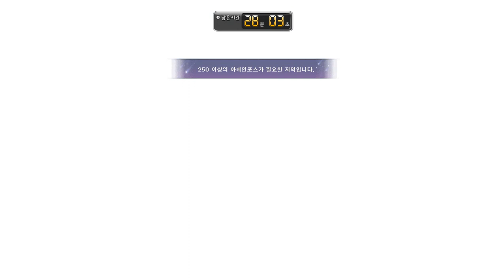[메이플스토리] 스프 180초 변경 후 나이트로드 하드 루시드 풀데카 2020.09.17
어쩐일로 윌+루 둘 다 풀데카
3페이즈 너무 막들어가서 보조분들을 긴장하게 해서 미안합니다 ㅋㅋ